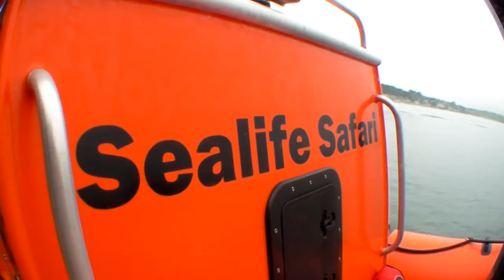Cornwall Padstow Boat Trip - Sea Life Safari Tour - What a boat!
Padstow Boat Trips in Cornwall. Sea Life Tours Padstow, Sea Life Safari

Boat trips along the beautiful cornish coast. Based in Padstow. See Seals, Basking Sharks, Puffins...